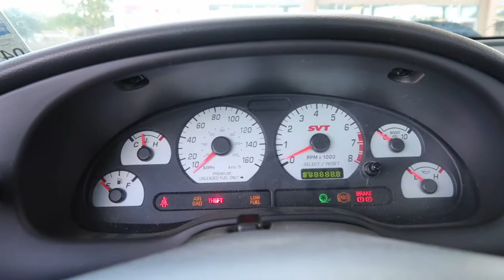WE RAIDED DIRT CHEAP | Meet My SISTER! (World’s Funniest?)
Tyra's finally home, until the beginning of next year that is.

For those of you who don't know her, she just graduated for the second time and is now home for a bit to enjoy life before heading out to LA.

This happened to be a nice time for you all to meet my sister. She came with the idea that we should raid Dirt Cheap, lol.